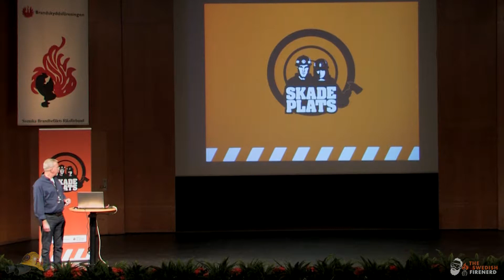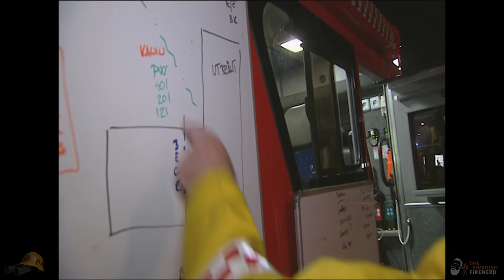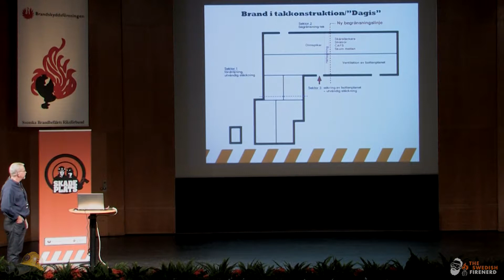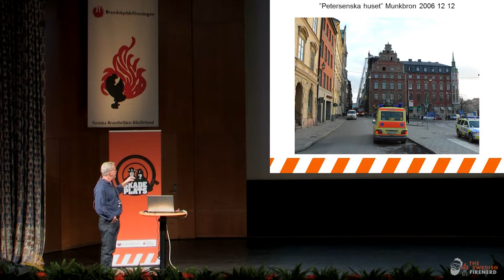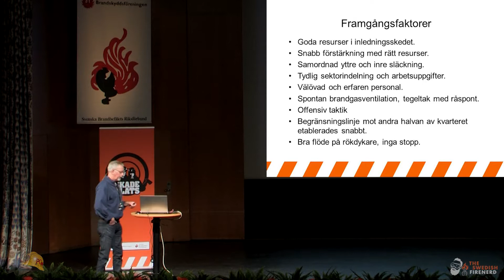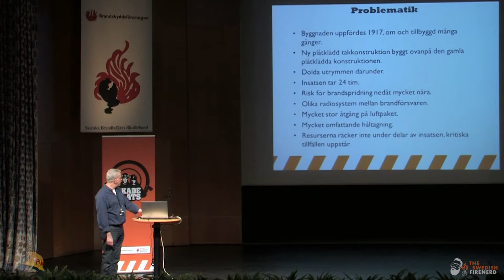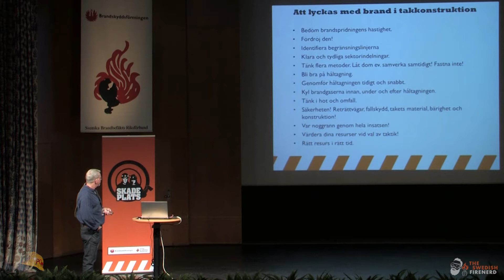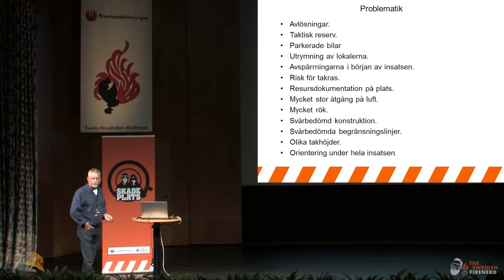Insatsledning, ett komplext hantverk, Skadeplats 2011 - Katrineholm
Stefan Flood från Storstockholm föreläser om insatsledning vid vinds- och takbränder ur sitt perspektiv med många års erfarenhet av operativ ledning.
Skadeplats 2011